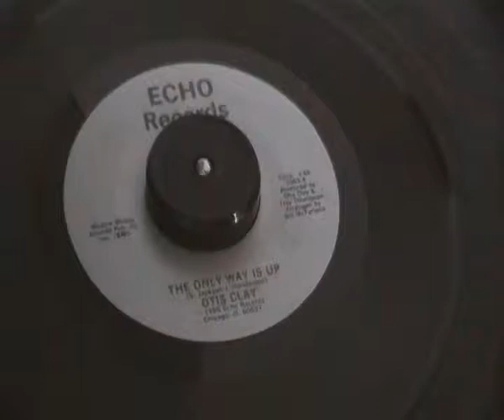Otis Clay - The only way is up - Echo Records - Late Wigan Casino spin